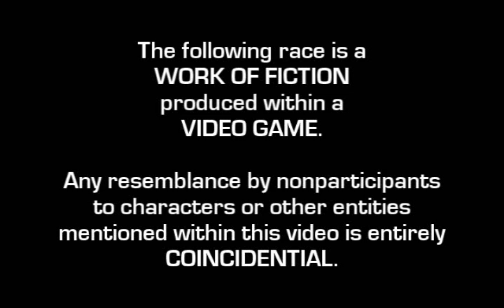2012 ARLA Elite Series: Race 16 (Nemoto Tokyo 120Ks)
The ARLA Elite Series wraps up the Japanese tour with a pair of 25-lap races at the indoor Tokyo Motorsport Stadium.